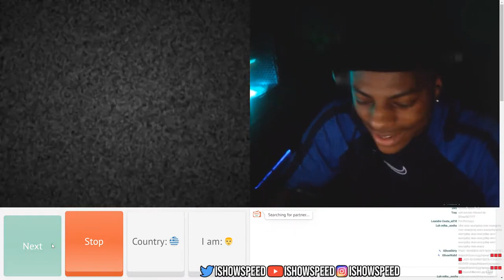IShowSpeed goes on Omegle *Full Video*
IShowSpeed goes on Omegle and drops his Rizz on random girls